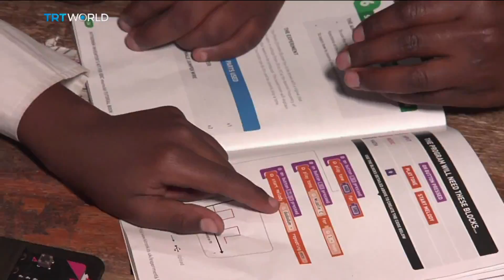South Africa Coding: Free coding classes to reduce unemployment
One NGO in South Africa is offering free coding classes for primary school students. Organisers say it could lower unemployment by preparing students for a job market that's increasingly shaped by technology. Adesewa Josh reports.